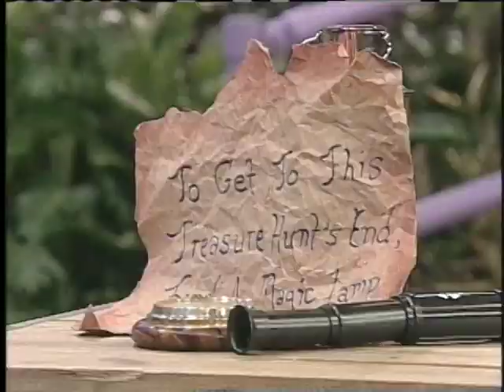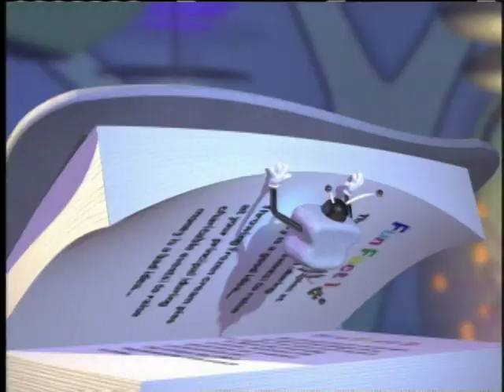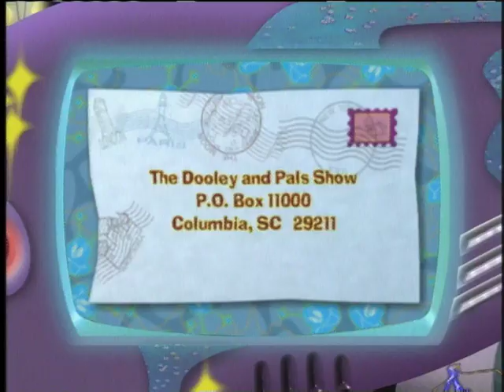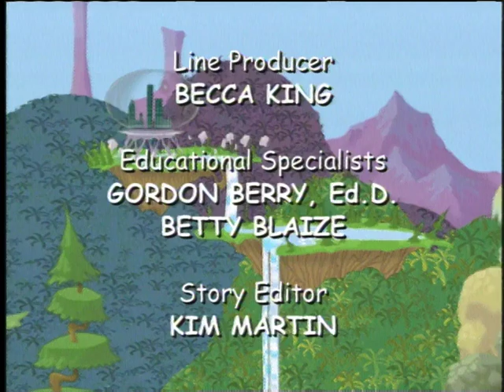Dooley and Pals | Season 1 | Episode 39 | When the Chip is Down | Christine Jones | C.K. Marion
When M.A.R.T.I.E.’s memory chip gets stuck, the gang tries to fix him by jogging his memory with tales of the fun the group has shared.

Stars: Christine Jones, C.K. Marion